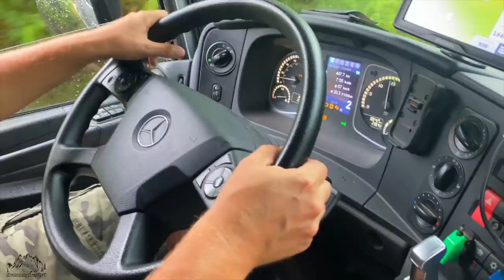Overland couple finally took a decision! 🎉 Daily Vanlife in Oaxaca beach ☀️ ► | Mexico Vlog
Enjoy in this video one of our most beautiful experiences in the state of Oaxaca, Mexico. Playa Grande is a secret spot and full of surprises. See in this video our decision as an Overland couple. The people, the food, the scenery is all really amazing. We could relax and think about the next steps and finally took a tough Vanlife decision about where to go next to have our baby! We hope you enjoy this episode and have an amazing day!
Stay safe and healthy out there...

🎤 "Music: "I hate you" "Soft Orange Glow" "Sleep well, my dear" by Josh Woodward

Thank you Patron $20 pledge

❤️ Bobby Johnson
❤️ Dennis Ham